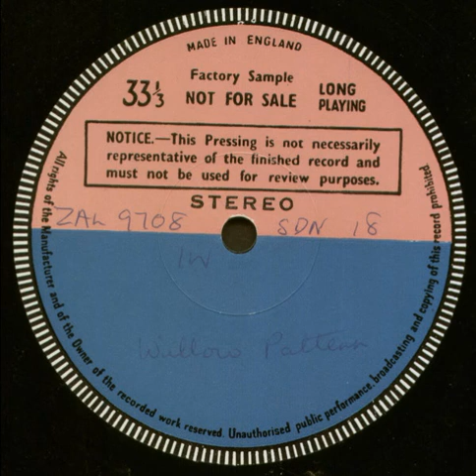Willow Pattern - Parliament Hill (1970)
Willow Pattern - Willow Pattern (1970). Unreleased test pressing by an English folk group with mainly female vocals and male harmonies.